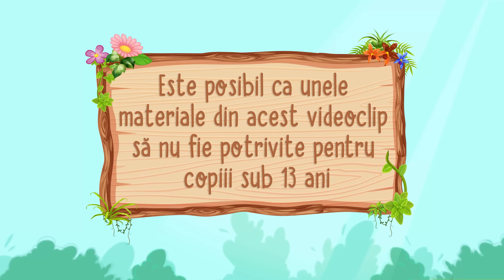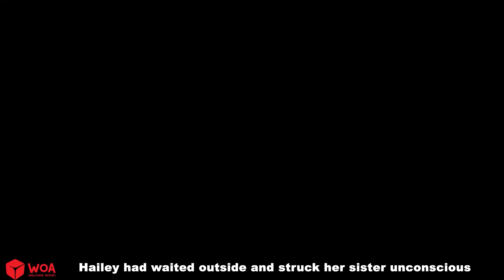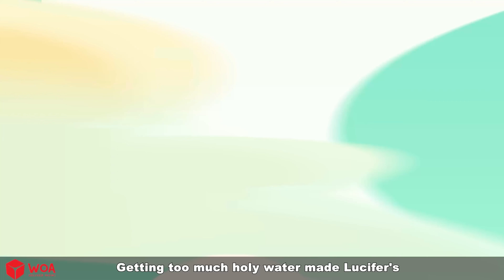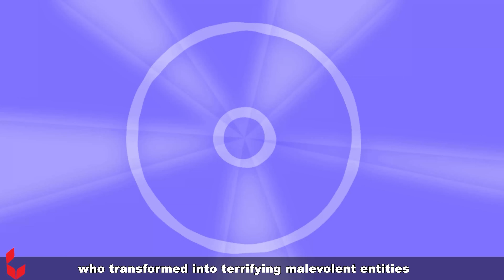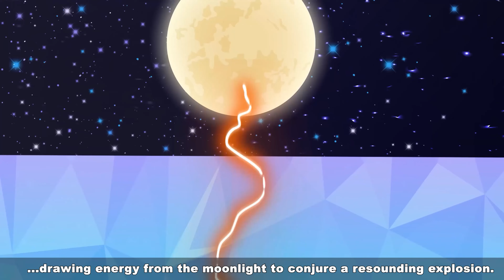Visul cu patinaj artistic al prințesei 🔥❄ Princess's Figure Skating Dream 🌛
✨ Despre acest canal:
WOA Fairy Tales - Romanian angajează un adolescent cu vârste cuprinse între 13 și 18 ani.
Conținutul nostru este împărțit în următoarele categorii: fabule, basme populare, magice, mitice, legende și narative care pot fi găsite în fiecare playlist specific. Sperăm că vă plac cu toții canalul nostru și vă rugăm să vă abonați pentru a primi notificări cu privire la cele mai noi videoclipuri încărcate.